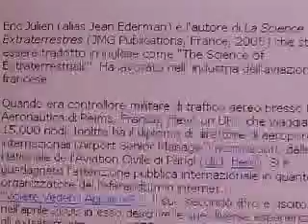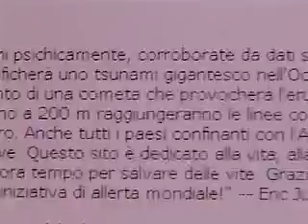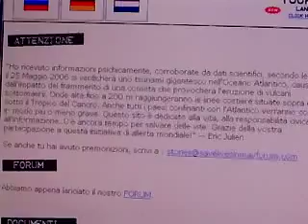Teleblogo 101 - 25 maggio 2006